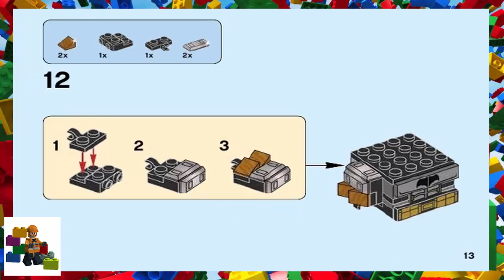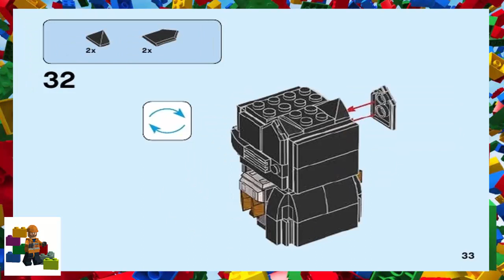LEGO instructions - BrickHeadz - 41610 - Tactical Batman & Superman (Tactical Batman)